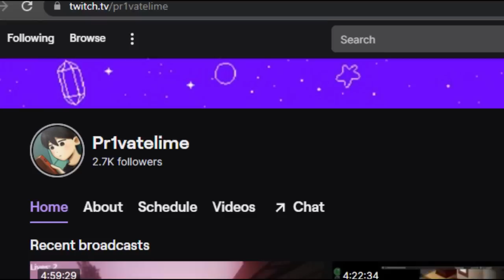Can I REBUILD A House In Project Zomboid?